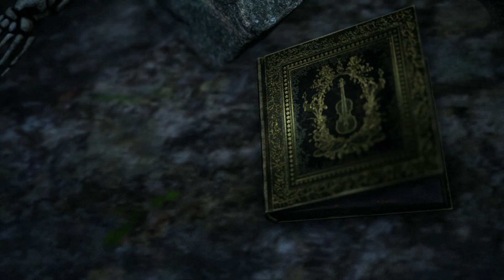Lets Play Bramble #004 Der Mann und seine Geige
Bramble The Mountain King nimmt dich mit auf eine spannende und verstörende Reise durch eine eindrucksvolle Welt. Du spielst die Rolle des jungen Olle, der sich aufmacht, seine Schwester aus den Fängen eines gefürchteten Trolls zu befreien. Doch in Bramble sind die Dinge nicht ganz so, wie sie scheinen – in diesem seltsamen Land mit seinen großen und kleinen Kreaturen musst du gut abwägen, wann du angreifst und wann du dich besser versteckst. In den Höhlen und Wäldern lauern viele hungrige und boshafte Bestien. Sei auf der Hut ...
Beschwöre den Funken des Mutes, ein magisches Fragment, das dir die Gaben gewährt, mit denen du dich den Prüfungen und Abgründen auf deinem Weg stellen kannst. Besiege gräuliche Kreaturen in verschiedenen und einzigartigen Begegnungen. Doch sei gewarnt: Mut ohne Mitgefühl kann dich auf einen dunklen Pfad führen.

Der Entwickler beschreibt die Inhalte wie folgt:

Im Laufe des Spiels wirst du Monster in Form von Bossen treffen und bezwingen. Diese Szenen sind brutal und blutig. Einige dieser Monster haben möglicherweise menschliche Züge, aber alle sind Monster/Kreaturen der nordischen Sagenwelt. Darüber hinaus kannst du in magischen Wäldern auf tote Kreaturen oder Tiere treffen, die Geschichten rund um den Alltag der Trolle erzählen. Einige Fabelwesen haben Körper, die der menschlichen Form ähneln, manchmal erscheinen sie halbnackt oder in freizügiger Kleidung.

Entwickler
Dimfrost Studio
Publisher
Merge Games